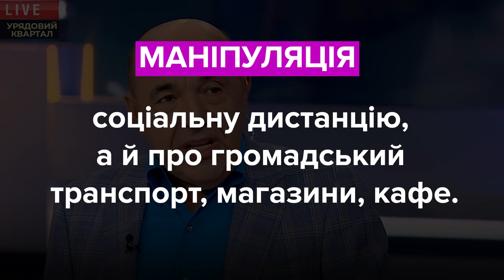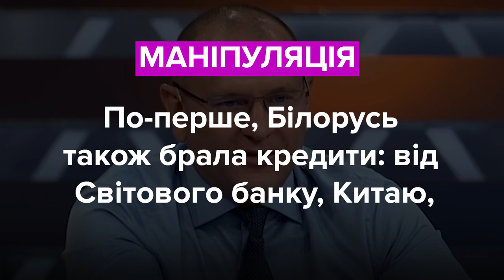Рабінович, Шевченко та Крулько. Чим маніпулюють депутати? Фактчек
Вадим Рабінович, депутат, ОПЗЖ:
«Вдумайтесь, що сказали ці слуги диявола, вдумайтесь: головною причиною поширення коронавірусу в країні є весілля і храми».

Іван Крулько, депутат, «Батьківщина»:
«З одного боку кажуть людям: «Тепер у вас мінімалочка буде 5 тисяч», – а з другого боку кажуть: «А у вас, дорогі наші наглядові ради, а у вас, державні підприємства, зарплата знову вернеться 300, 400, 500 тисяч!»

Євгеній Шевченко, депутат, «Слуга Народу»:
«Всі звинувачуюють в тому, що Білорусь – на дотаціях російських, тому що енергоресурси дешеві. І в цьому дотація. А ми сидимо на кредитах».